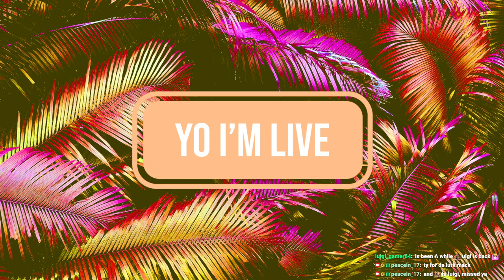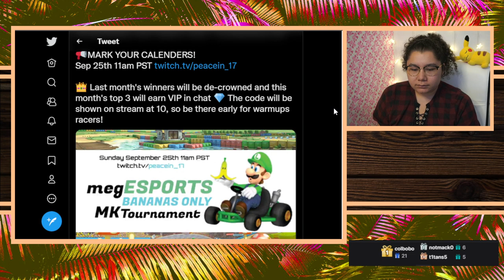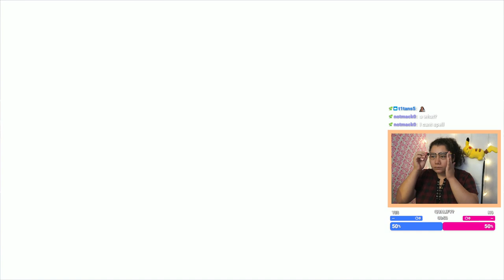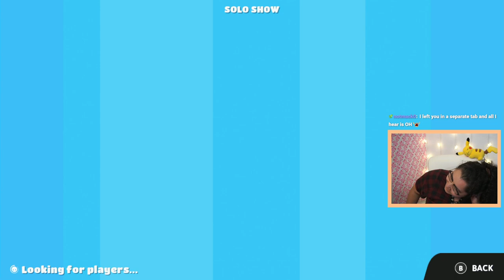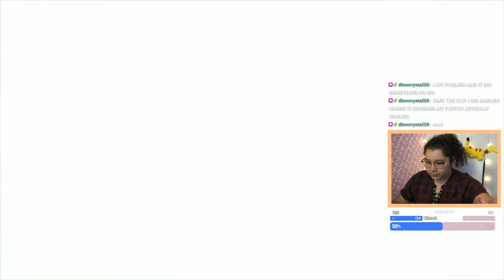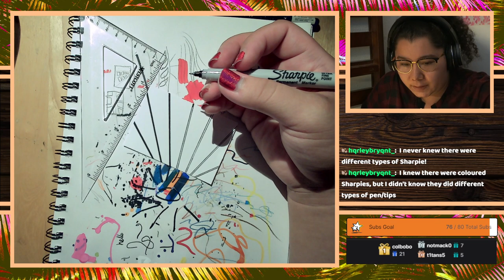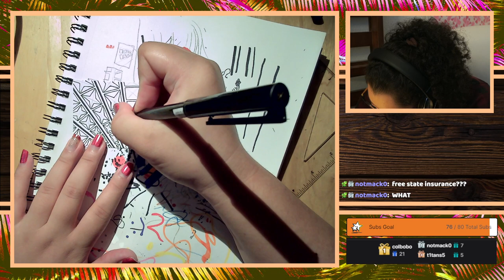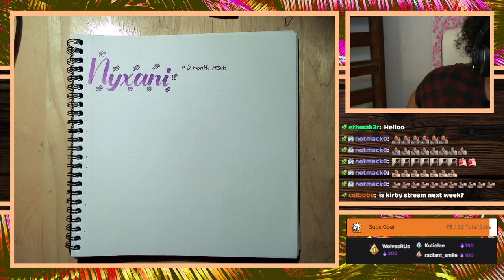9/21/22 THE ODDS ARE IN MY FAVOR....UNLESS ALL DONOS/BITS MAKE ME RESPAWN! EVERY CROWN I GIFT A SUB!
Time Stamps
00:00:00 Starting Soon
00:06:32 Intro
00:09:55 Fall Guys
02:02:58 YLYL
02:15:00 Sketch Card
03:19:50 Thanking Subs Calligraphy